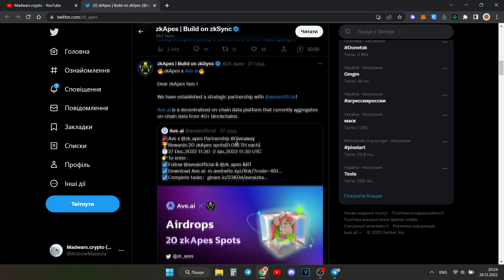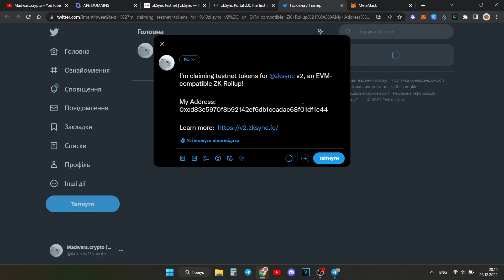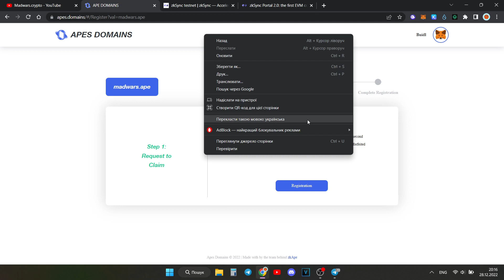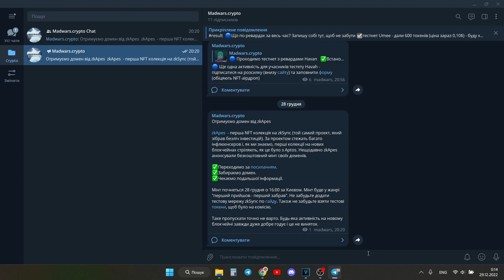Отримуємо Free домен від zkApes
Отримуємо домен від zkApes

zkApes - перша NFT колекція на zkSync (той самий проект, який зібрав безліч інвестицій). За проектом стежать багато інфлюєнсеров і, як ми знаємо, перші колекції на нових блокчейнах стріляють, як це було з Aptos. Нещодавно zkApes анонсували безкоштовний мінт своїх доменів.

✅Забираємо домен.
✅Чекаємо подальшої інформації.

Таке пропускати точно не варто. Будь-яка активність на новому блокчейні завжди дуже добре годує і це не виняток.